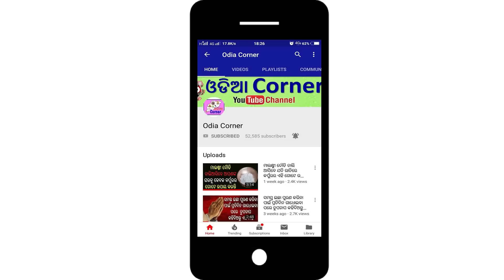ଝିଅ ଙ୍କୁ ୬ ଲକ୍ଷ ଟଙ୍କା ସିଧା ଆକାଉଣ୍ଟ କୁ, ଶୀଘ୍ର ଫର୍ମ ଭରନ୍ତୁ